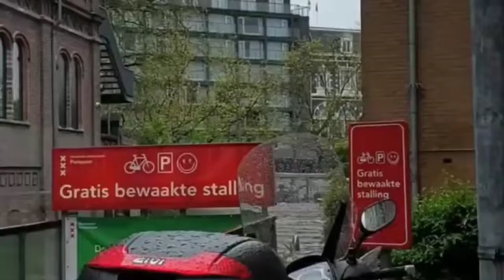Amsterdam Gezi Vloğu